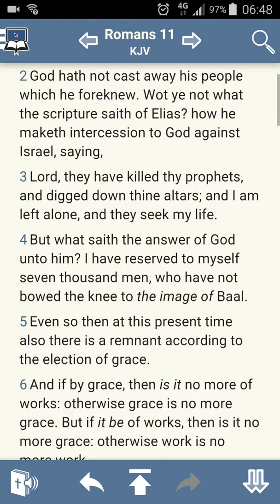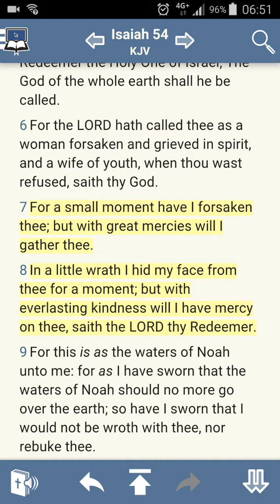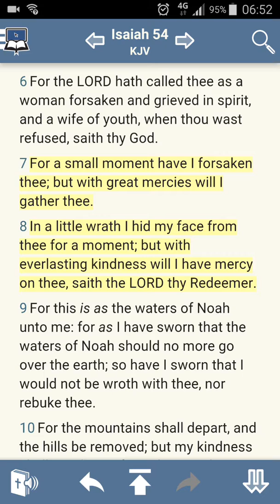#3. DailyScripture: Romans 11:1 / Isaiah 54:7